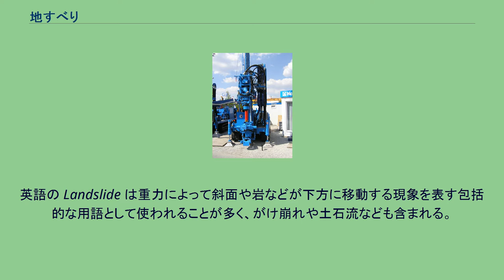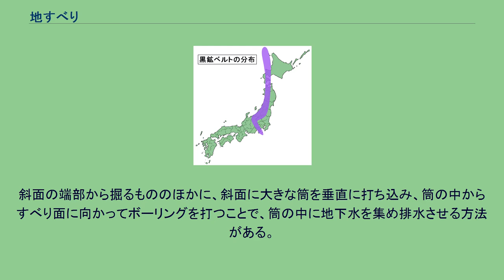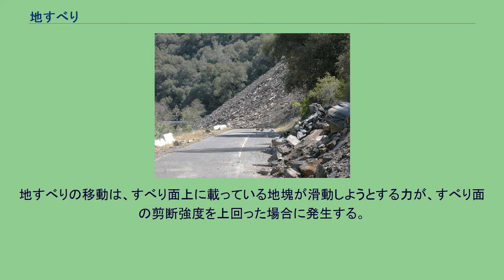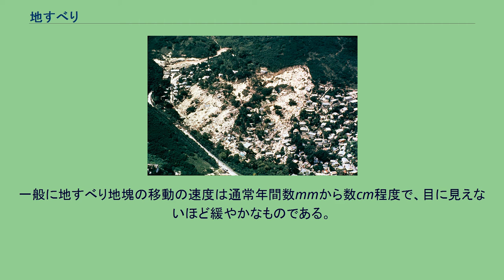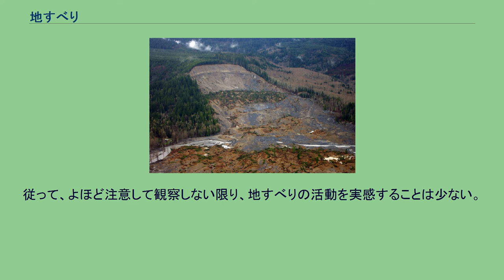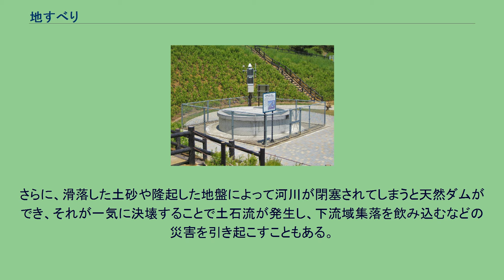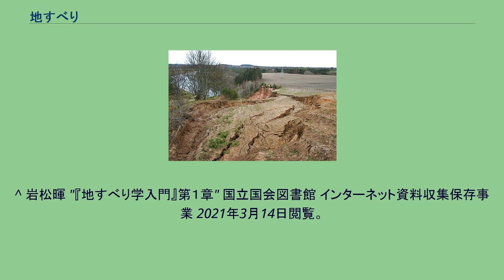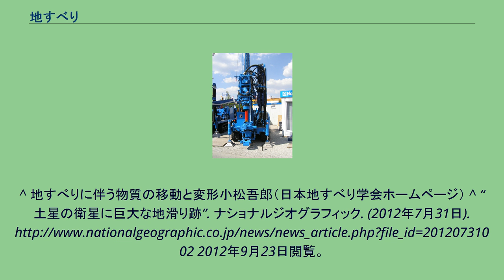地すべり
地すべり（じすべり、英語：landslide）とは、土砂の移動形態の一つで斜面上で発生する代表的な土砂災害の一つである。
後述のように地すべりの定義は人や地域によって若干異なるが、比較的傾斜の緩い斜面において地下水の作用により、地中に形成されるすべり面を境に上部の土塊（移動体、移動ブロックなどとも呼ばれる）が比較的ゆっくりとずり落ちるように原形を保ったまま斜面下方に向けて移動する（浮力によって上部の塊が下部の塊が分離し地下水に浮いていると表現されることもある）現象を指すことが多い。
地すべりの別名を「山津波」ということもあるが、人によっては土石流のことを山津波と言うこともあり混同されやすい。
地すべりと土石流はどちらも水の作用で大量の土砂が動く現象という点では同じだが、地すべりが地下水で動くのに対し、土石流は渓流の水で土砂が動く点で現象としては明確に異なるものである。
ある程度の勾配を持つ傾斜地における地すべりは移動速度が速く、狭義の土砂崩れ（山崩れ、斜面崩壊とも）との区別は曖昧である。
これを崩壊性の地すべりもしくは地すべり性の土砂崩壊などと呼んで狭義の土砂崩れと区別する研究者もおり、従来土砂崩れとされてきた現場でも急傾斜地の地すべり性のものがあると考えられている。
地すべりには分野や研究者によって様々な定義があるが、一般的に地すべりは、斜面を形成する地塊（土砂・岩塊）が、地下の地層中に円弧状または平面状に形成される地質的不連続面、すなわち「すべり面」を境にして、すべり面上の地塊がゆっくりと移動する現象である。
地質学で用いられる斜面変動の分類はD.J.ヴァーンズによる分類が基礎となっている。
B.W.ピプキンとD.D.トレントによる斜面変動の分類では、移動速度の速いすべり現象（Slide）のうち、岩石の場合を岩すべり（Block glide）、粗粒土の場合を岩屑すべり（Debris slide）、細粒土の場合を地すべり（Earth slide）に分類している。
日本の地すべり等防止法では「地すべり」は「土地の一部が地下水等に起因してすべる現象又はこれに伴って移動する現象」と定義されている（地すべり等防止法2条1項）。
英語の Landslide は重力によって斜面や岩などが下方に移動する現象を表す包括的な用語として使われることが多く、がけ崩れや土石流なども含まれる。
日本語の地すべりも英語のように使用される場合もある（広義の地すべり：→ 土砂災害）。
漢字で表記する際に「地滑り」や「地辿り」と書かれる場合があるが、本来の用字は「地辷り」である。
「辷」が常用漢字ではないため、日本地すべり学会では「地すべり」と表記している。
法令上は「地すべり」と表記している場合（地すべり等防止法）と「地滑り」と表記している場合（土砂災害警戒区域等における土砂災害防止対策の推進に関する法律）とがある。
また、災害対策基本法のように1つの法令に「地すべり」「地滑り」両表記が（意味上の使い分けなく）使われる場合もある。
急傾斜の斜面における土砂崩れは様々な場所で起こりうる災害であるが、緩斜面が動く地すべりはすべての斜面で起こるわけではなく、いくつか条件がある。
すべり面は、地中に二次元的、三次元的に形成される。
主に粘土鉱物を含んだ第三紀層の堆積岩や、火山活動（熱水、温泉水の影響）などによる粘土化を受けた、強度の低い堆積岩内や粘土層で生じるケースが多い。
すべり面は、固さの異なる地層の境目などに形成されやすく、特に地層面が流れ盤状に傾斜した状況下で、風化して脆くなった地層にすべり面が形成されたり、固い地盤の上に堆積した柔らかい粘土質の地盤が、その境目をすべり面として移動するケースが多い。
多くの場合、すべり面となる不連続面では恒常的に地下水が浸透して劣化が進んでおり、地下水によって地塊に働く浮力と相まって地塊の重さに耐えきれずせん断破壊することにより地すべりが発生する。
すべり面はせん断破壊を伴う地塊の移動現象であり、そういう意味では断層のメカニズムに類似した一面もある。
なお、すべり面の厚さは一般に数mm程度の厚さしかない。
すべり面の部分をサンプルとして採取すると、せん断破壊によって形成された、光沢のあるきれいな平面が観察されることが良くある。
この状態を「鏡肌」と称している。
すべり面の形状や分布状況を調査・特定することは、対策工事の計画には不可欠な作業である。
地表面に現れた亀裂や隆起・陥没の状況を「現地踏査」によって観察し、ま...